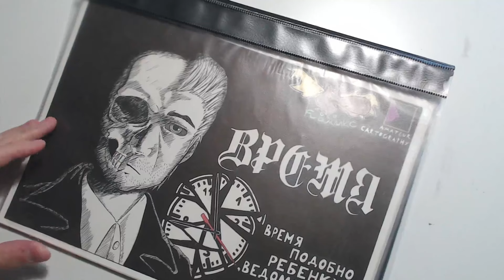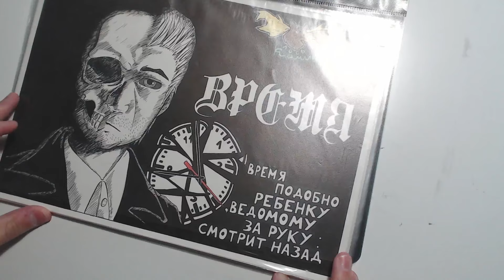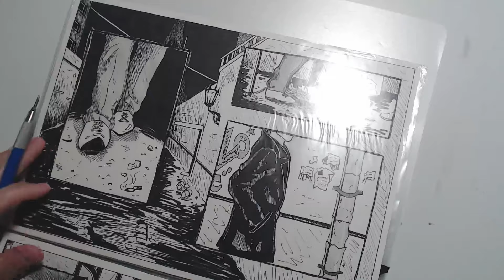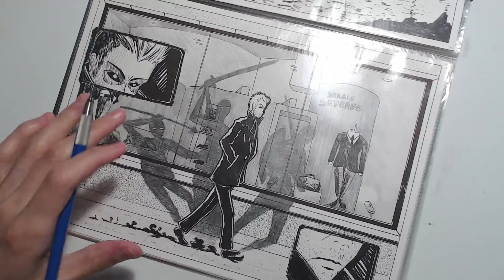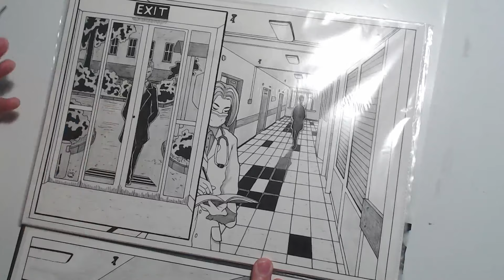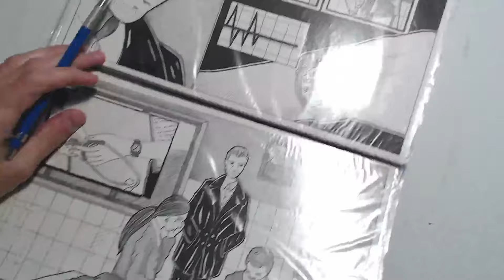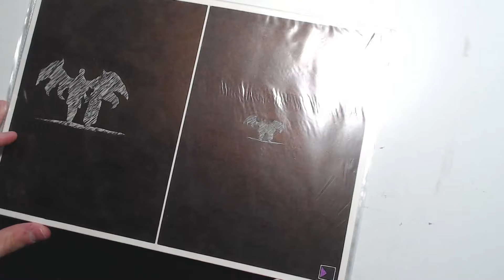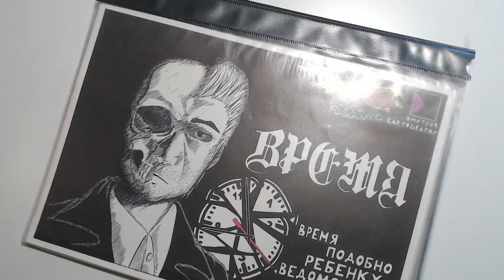Мой САМЫЙ ПЕРВЫЙ КОМИКС. Как я рисовал по чужому сценарию.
My very first experience drawing a comic book from someone else's script.